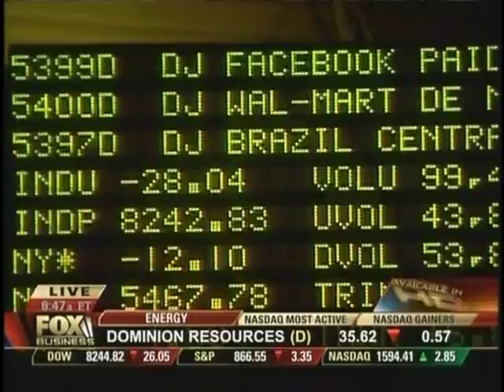Fox Business 2-10-09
6:45 Wayne Angell enters the conversation.